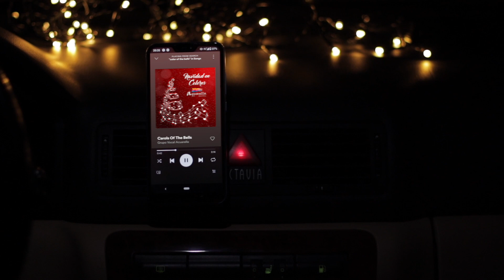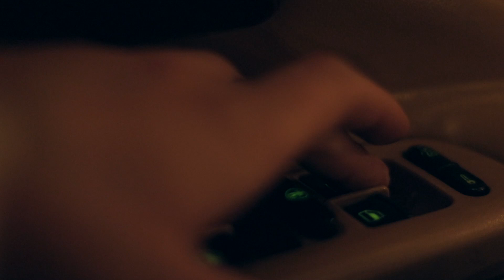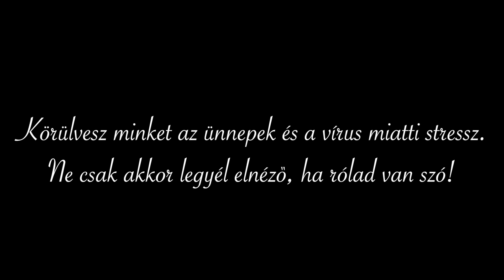Önmagaddal szemben - Rövidfilm